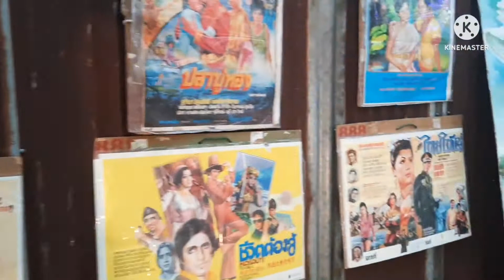บรรยากาศ เหมือนงานวัด ที่ถนนคนเดินริมน่าน พิษณุโลก street food in thailand..Amazing food of thailand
บรรยากาศ ที่ถนนคนเดินริมน่าน มีสินค้าให้เลือกมากมาย อีกทั้งมีอาหารหลากหลายเมนู ให้เลือกชิม และเลือกชม ที่ถนนคนเดิน ริมแม่น้ำน่าน จังหวัดพิษณุโลก